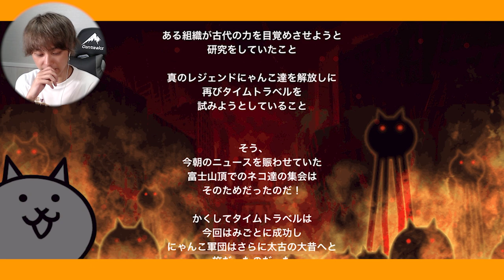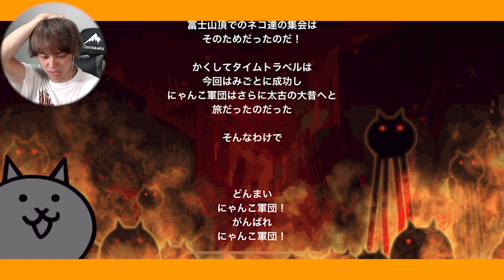【にゃんこ大戦争】あと少しで限定キャラが全て揃いそうなんだけどwww